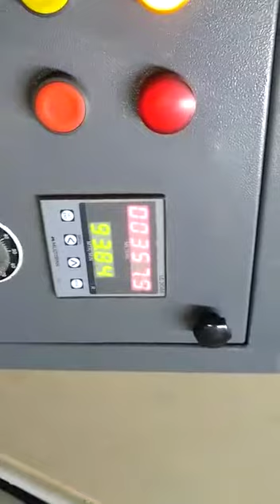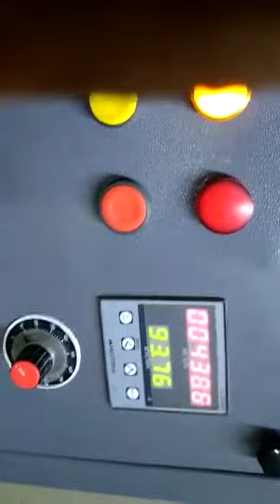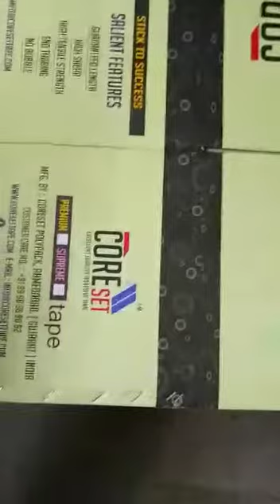printed BOPP tape slitting machine on 55 Micron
Shreeji controls